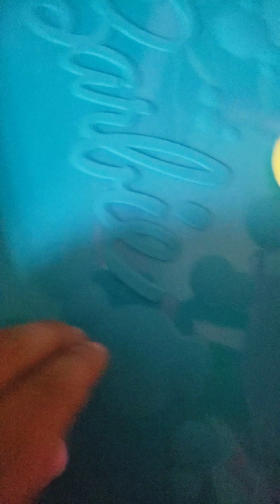My barbie dream house